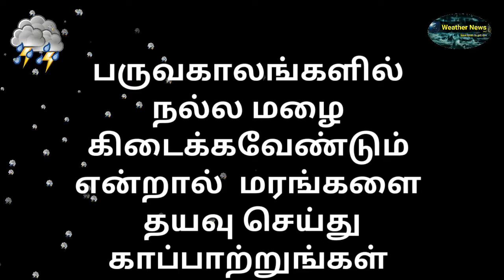Latest Tamil News | Trends Today | Weather News in Tamil | Tamilnadu Weather News Today | 15/7/2019